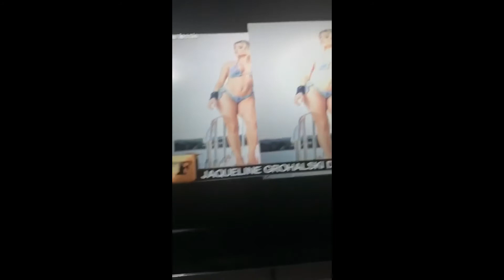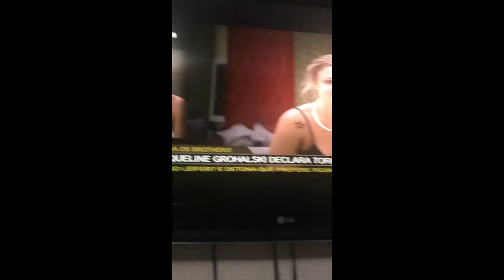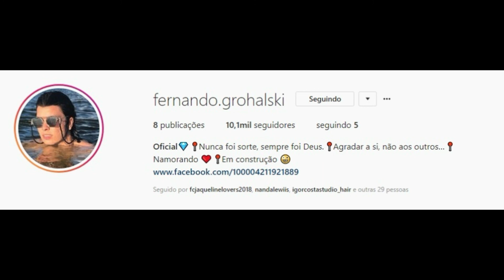STORIES DA FADA JAQUELINE GROHALSKI BBB18 26/03/2018